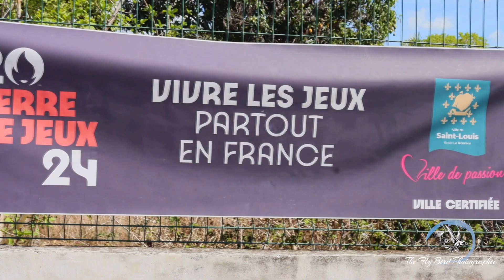Départ Les Foulées du Verval 2022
Réalisation: The Fly Bird Photographie